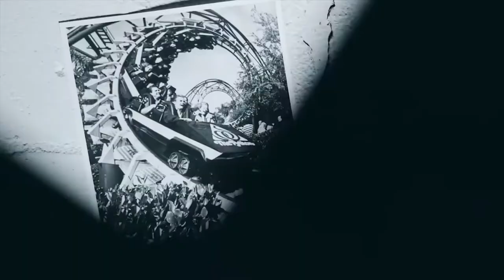RMC Gwazi Confirmed for 2020!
Busch Gardens Tampa has confirmed that the old Gwazi wooden coaster is receiving the RMC I-Box conversion for 2020! This record breaker is shaping up to be very exciting!

Footage courtesy of Busch Gardens Tampa